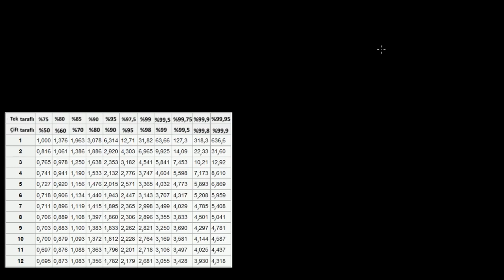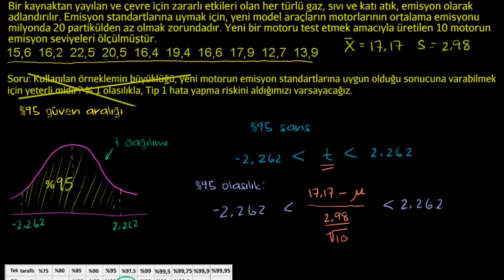T-Testi Güven Aralığı (Matematik) (Olasılık ve İstatistik)